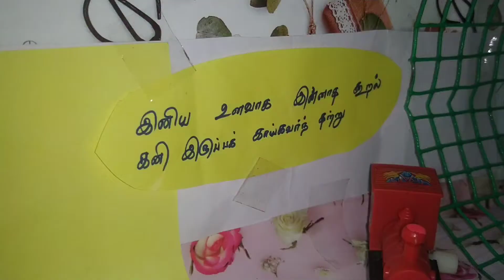Restaurants Style Red Cabbage Fried Rice | Moderna Mini Kitchen |Miniature Cooking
Dear Kutties
Restaurants style red cabbage dishes in mini modern kitchen | Miniature Cooking |
Enjoy the Video and keep support 👍